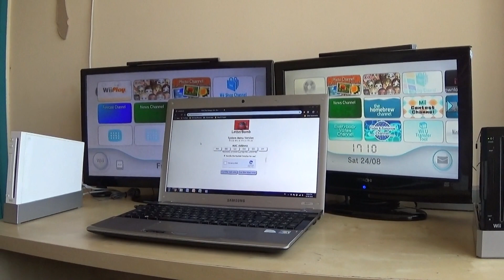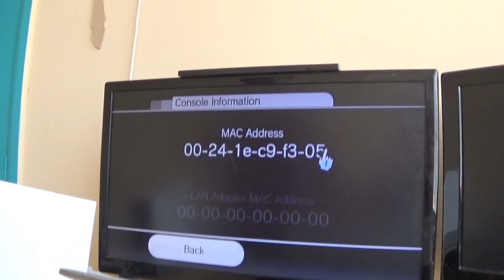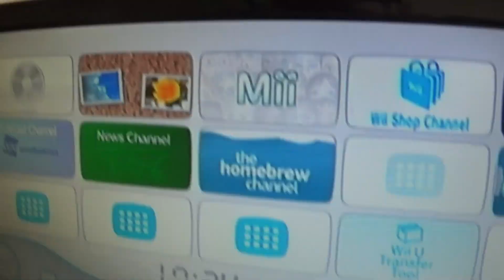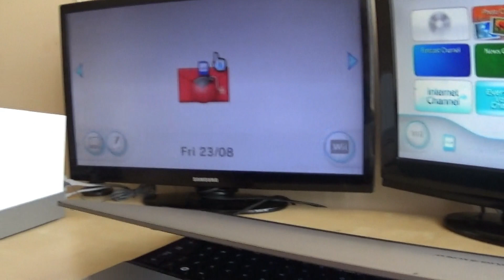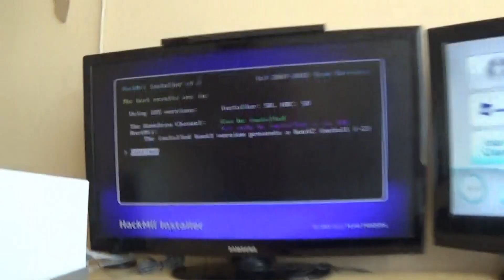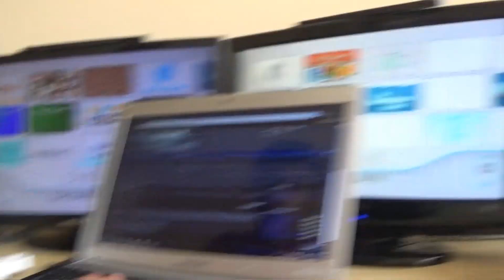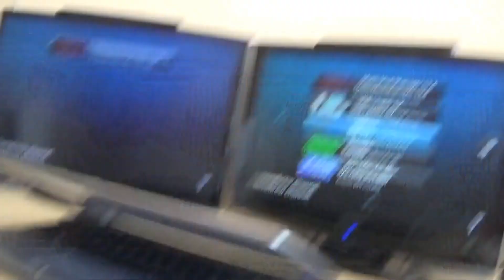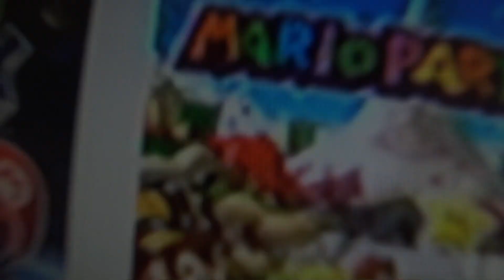Install The Homebrew Channel and Multi Mod Manager On Your Wii! ft. @Abir'z Reviews!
Hey guys it is Mubeen here and I am once again joined by Abir'z Reviews! Today we both take a look at how to install the Homebrew Channel and Multi Mod Manager. Due to Abid's terrible filming skills it is a little shakey lol.